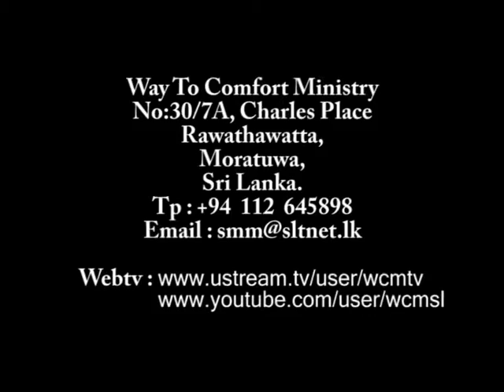2013.11.03 English service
𝑾𝑨𝒀 𝑻𝑶 𝑪𝑶𝑴𝑭𝑶𝑹𝑻 𝑴𝑰𝑵𝑰𝑺𝑻𝑹𝑰𝑬𝑺 - 𝑺𝒂𝒏𝒂𝒔𝒖𝒎𝒂𝒕𝒂 𝑴𝒂𝒈𝒂 𝑪𝒉𝒖𝒓𝒄𝒉

Follow us at @way_to_comfort_ministries_sl